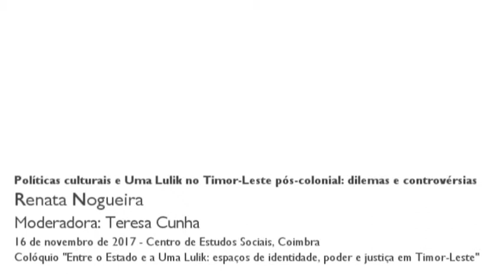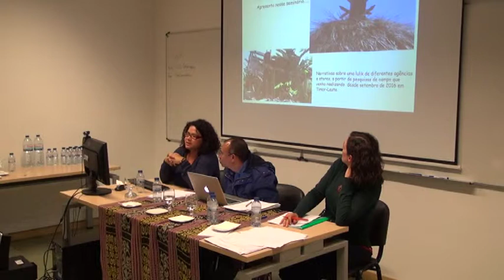Políticas culturais e Uma Lulik no Timor-Leste pós-colonial: dilemas e controvérsias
O objetivo dessa  comunicação é analisar certos caminhos por meio dos quais as uma lulik têm sido transformadas em patrimônios culturais  e símbolo da identidade nacional de Timor-Leste. Pretende-se entender como ocorre a apropriação dessas políticas, em especial às relacionadas à conservação das uma lulik, por parte das comunidades locais.

Sessão - Construção de identidades, conceções de justiça, direitos e políticas culturais a partir das Uma Lulik do Colóquio "Entre o Estado de Uma Lulik: espaços de identidade, poder e justiça em Timor-Leste"